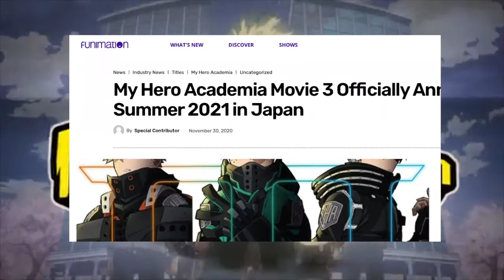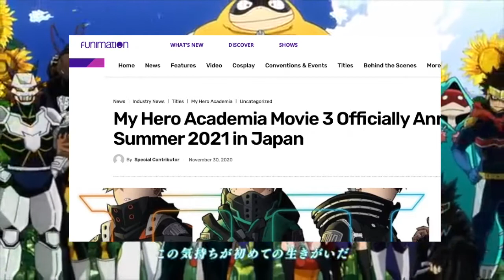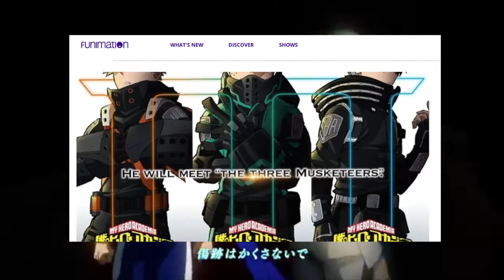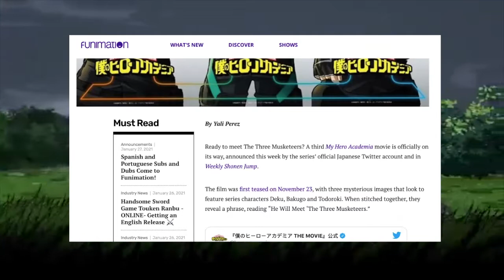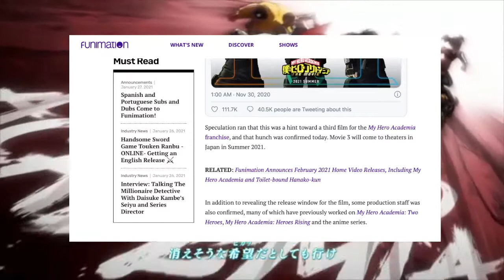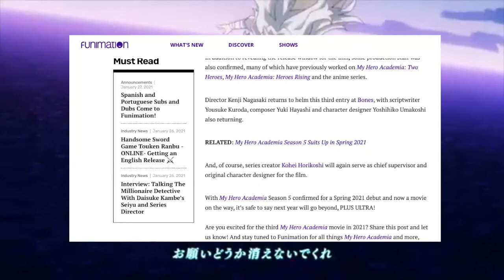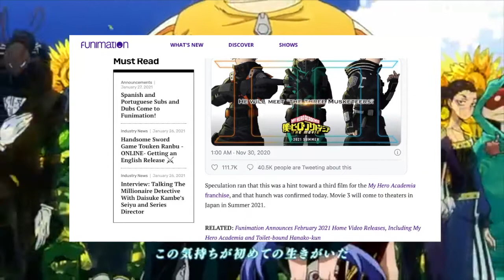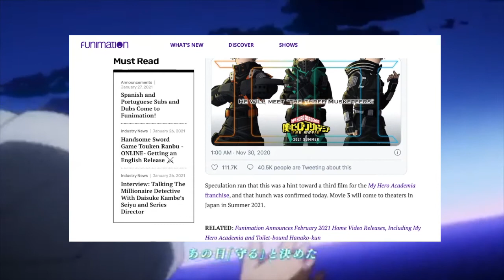My Hero Academia 3rd Movie has been CONFIRMED! Coming SUMMER 2021